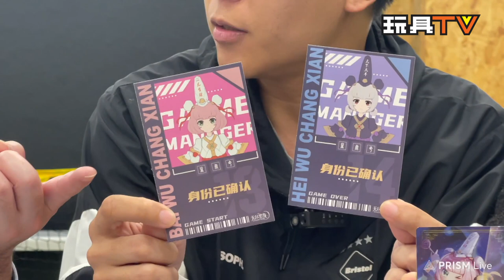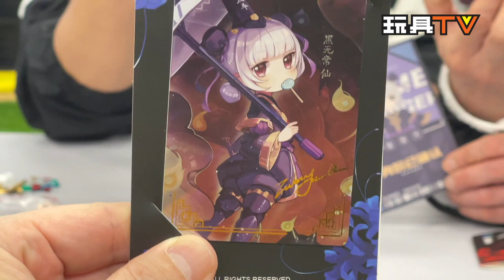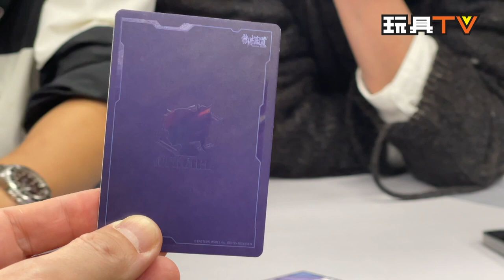「爆玩具」御模道 1/12 無盡黑夜 黑白無常仙 組裝模型 御藏版 Emodel ATK Girl TOYSTV Review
Program host: DMS, Walker, Ricky
Produced by: Bryan Lo, Toyswalker-Dick.Po
Production: TOYSTV Production Team